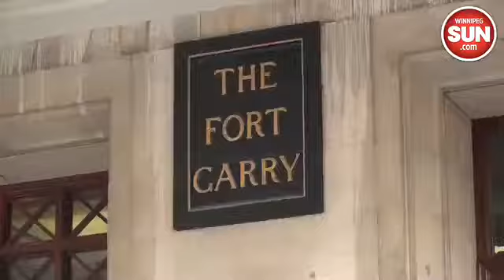Fort Garry Hotel celebrates anniversary milestone